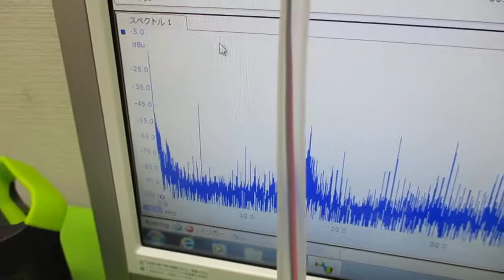対象物の振動モードに合わせた、超音波制御技術 ultrasonic-labo